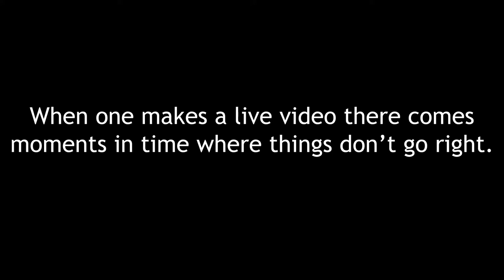Bloopers #1 (Pop-Tart Style)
I'm saving more for the future while I'm relearning how to make these better!
These were for some fake ads for pop-tarts I made years ago.
Thanks to my friends and sister for letting me film them.
Thanks to Josh for making my outro!